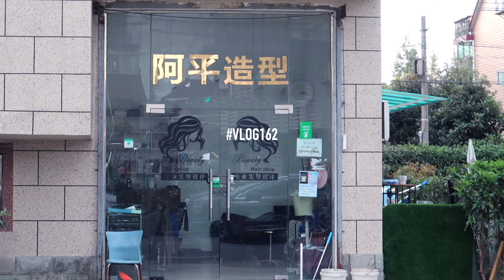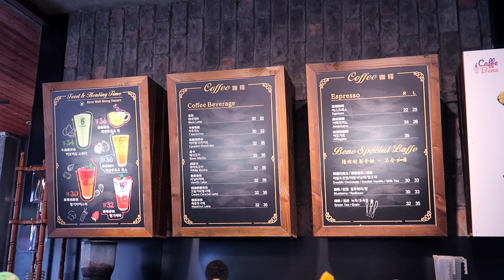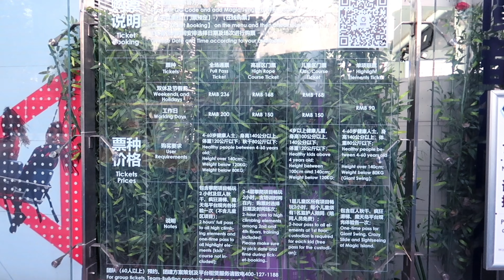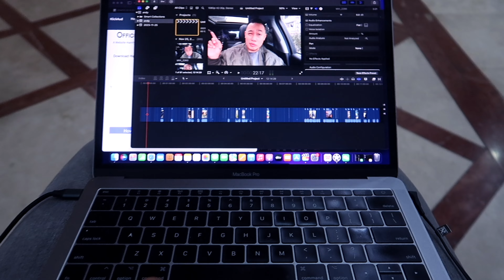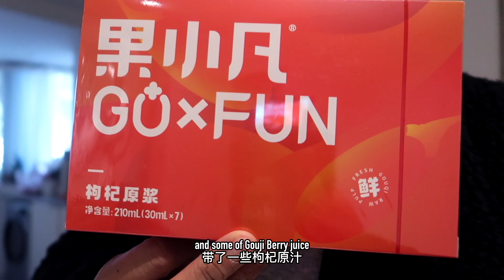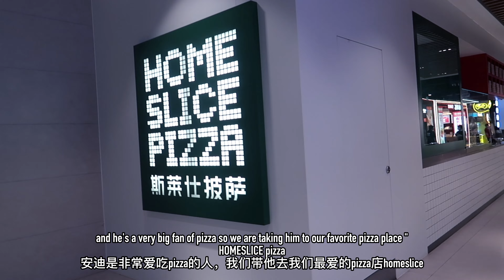WE MET A SUBSCRIBER (from the US!)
Sorry, sorry, sorry... I know, it's been a while. Life has been a little too busy as of late, so busy that we STILL don't have our Christmas tree with 2 weeks to go!

Anyhow...We met one of YOU viewers recently! Andy and Claire - one of the most nicest and interesting couple all the way from the US of A! We didn't really film much as we actually spent most of our time just chatting for hours. Was really a pleasure.